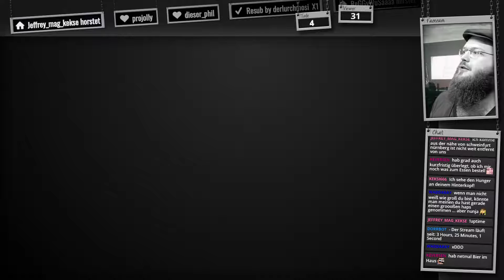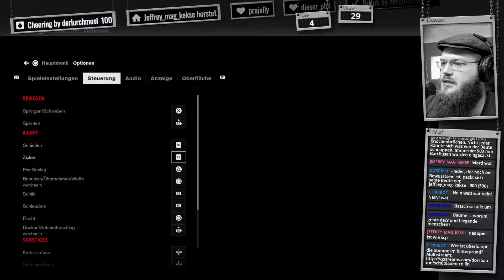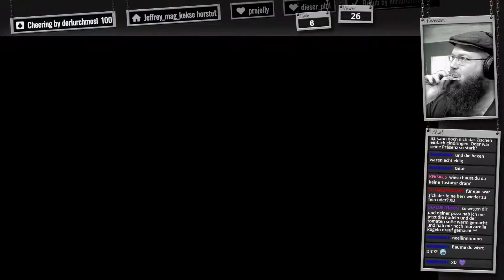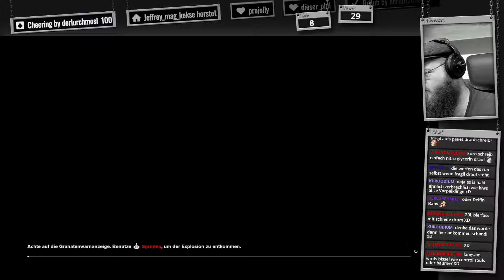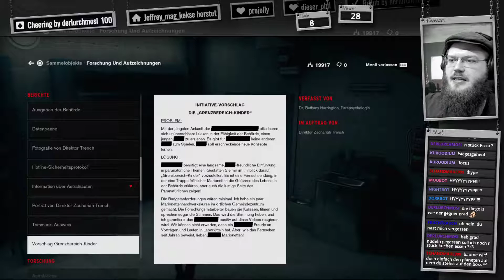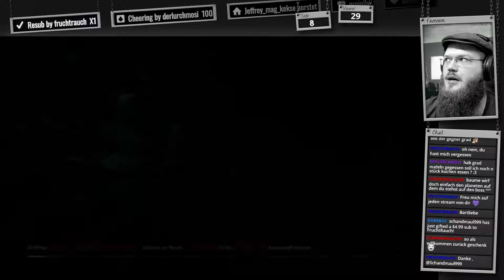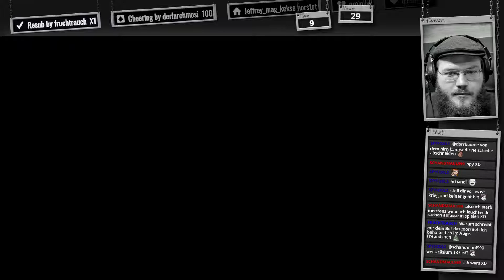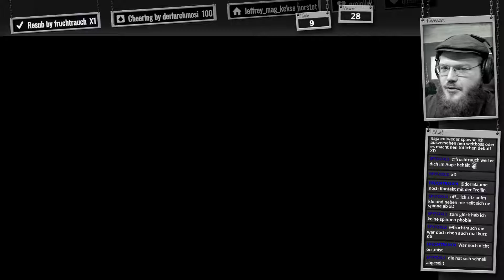Control #09 🎮 Wir brauchen mehr Feuerkraft 🎮 dorr Baume GER LP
Im neuen übernatürlichen 3rd-Person-Action-Adventure von Remedy Entertainment erwartet dich die Herausforderung, eine Mischung aus übermenschlichen Kräften, anpassbaren Bewaffnungen und unbeständigen Umgebungen zu meistern, während du dich durch eine tiefe und unvorhersehbare Welt kämpfst.